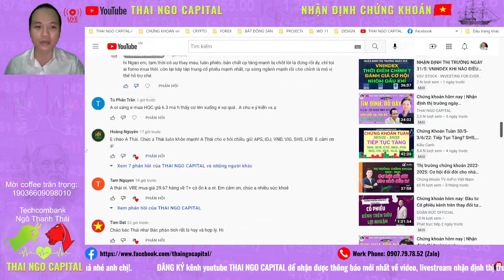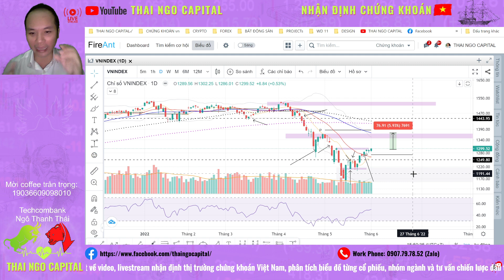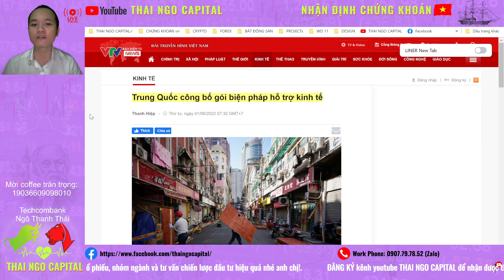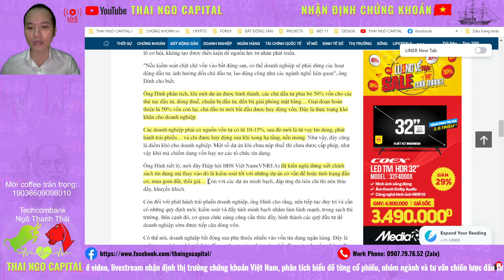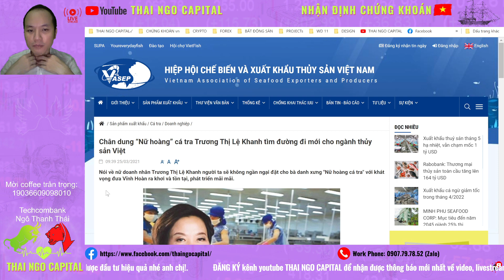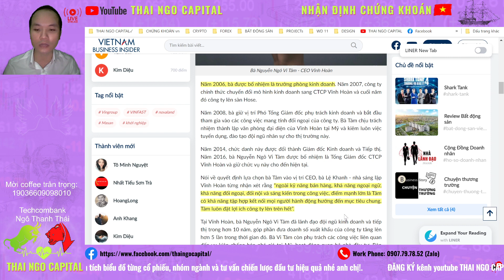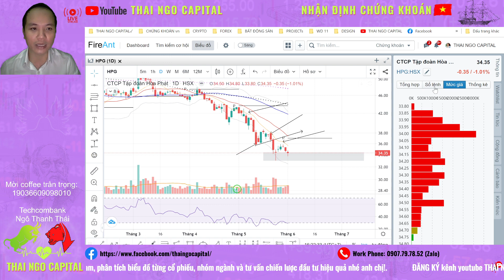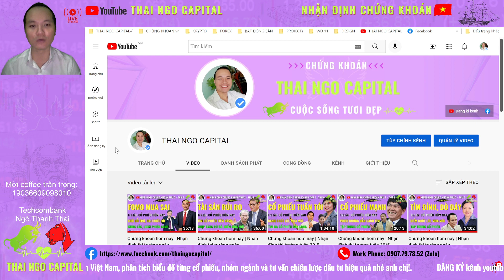Chứng khoán hôm nay | Nhận định thị trường : CỔ PHIẾU MẠNH, DANH MỤC CỔ PHIẾU DẪN SÓNG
Tổng kết nhận định thị trường ngày 01/06/2022